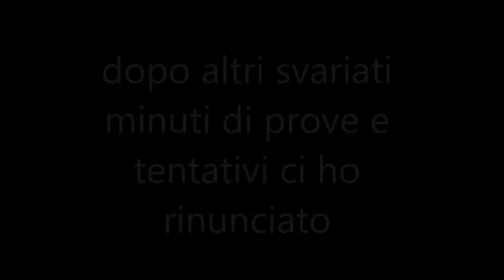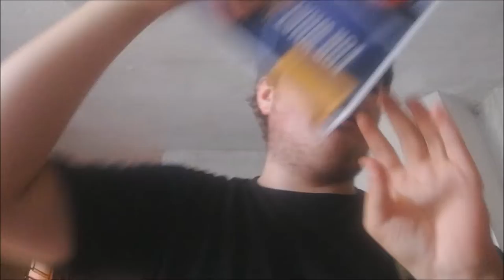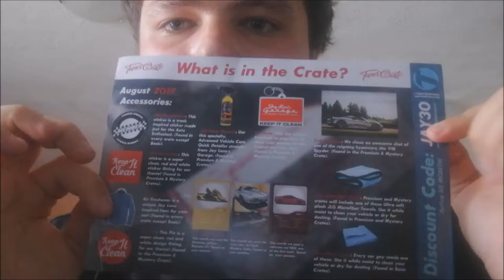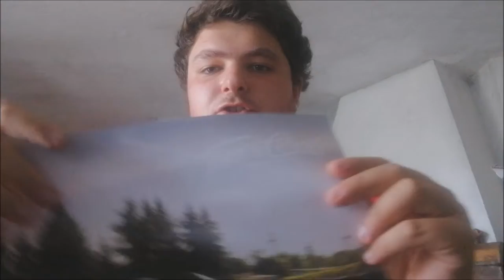#5 Unboxing Super Street e Tuner crate di agosto----una montagna di roba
ecco finalmente il quinto episodio degli unboxing, buona visione